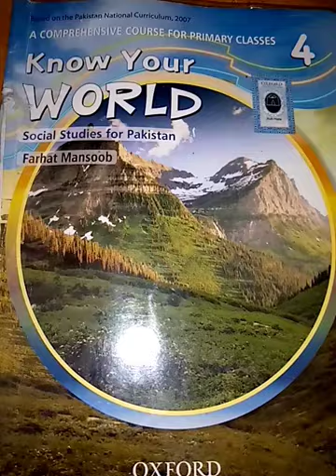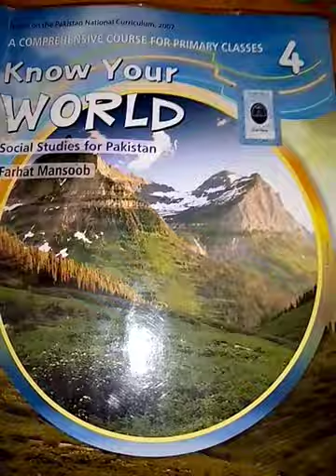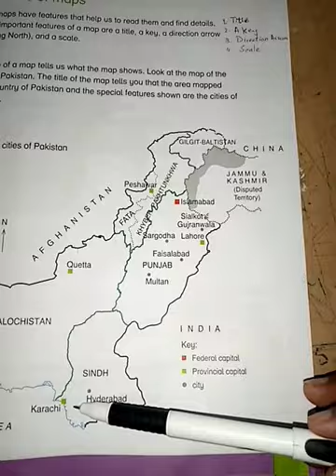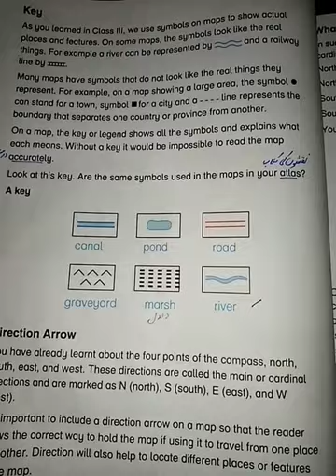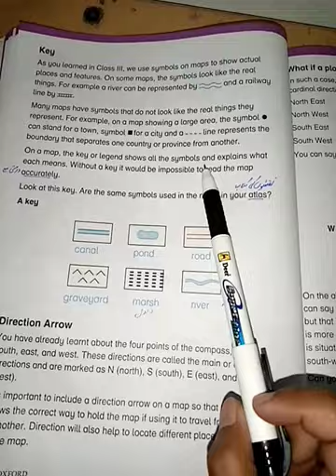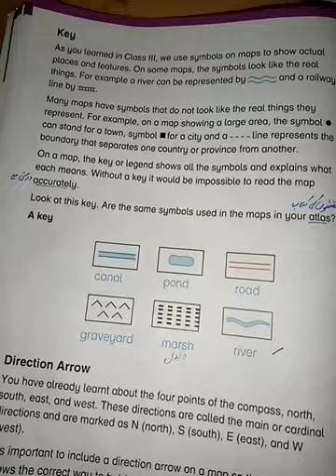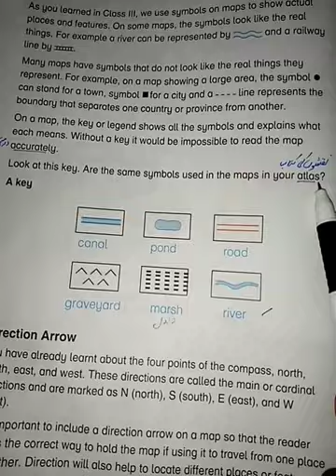Four, S.st, Lecture # 2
Unit # 2, Cont # 3, pg # 25 + 26